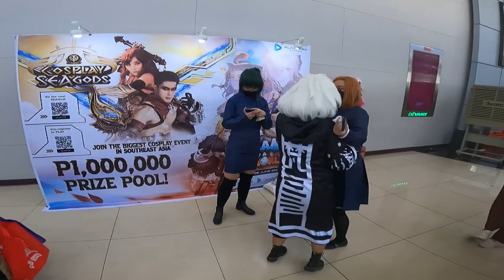MOA BIKE RIDE SIDE TRIP (Cosplay)